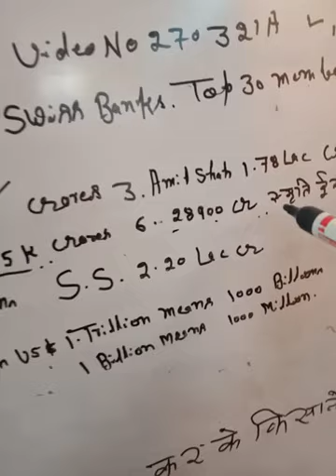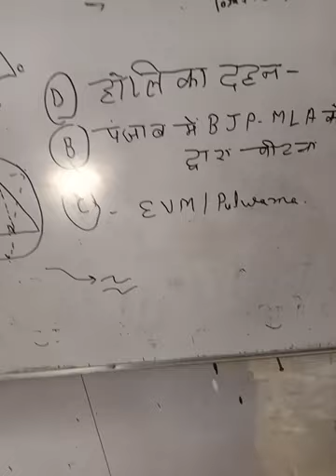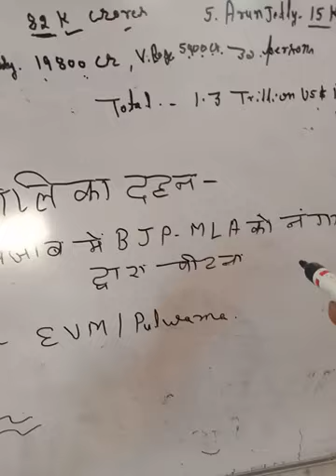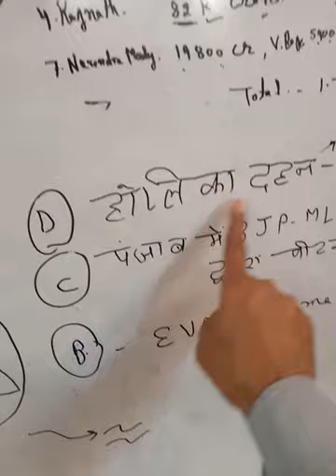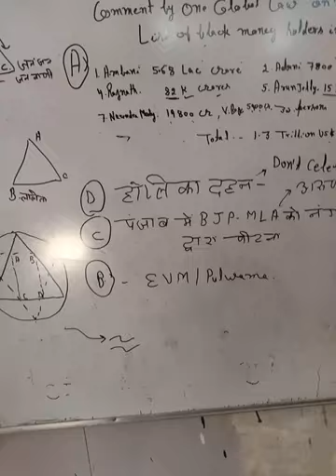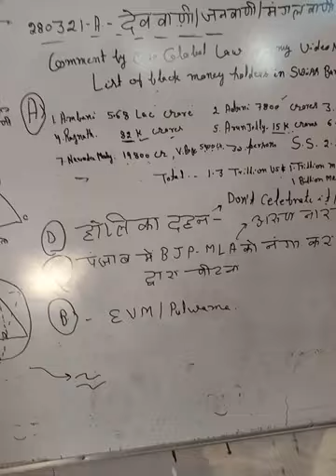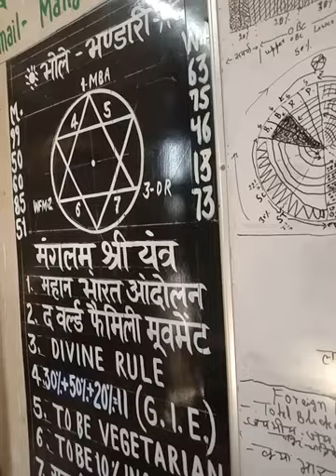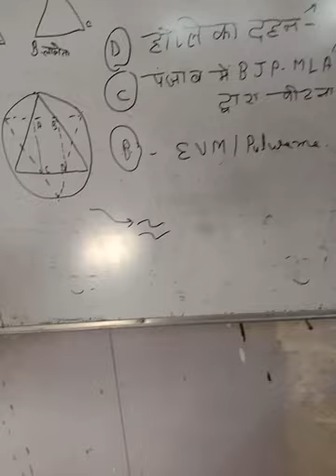280321A-देववाणी-होली क्यों मत मनाइए?EVM/पुलवामा/काला धन/MLA की पिटाई/बैंकों की लूट से उपजता हाहाकार